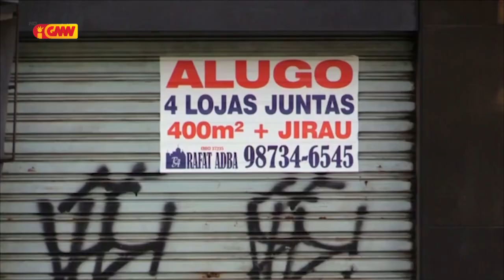CPLP na GMN edição 01 de Fevereiru 2021